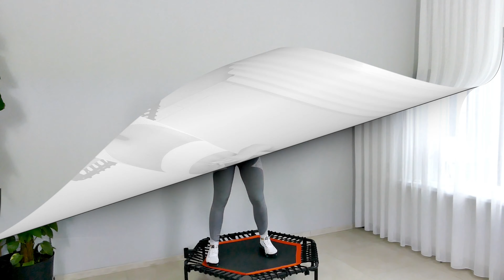5 min trampoline workout| Rebounder workout beginner 5 minutes| mini trampoline| rebounding workouts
Rebounder workout #8
Target weight loss and fat loss really effective and work your muscles in the legs, increase your endurance and strengthen your bones with my mini trampoline 5 min workout.
Short and sweet. 4 simple exercise combinations per 1 minute with 20 seconds active rest.
This 5 minute fitness trampoline workout is super gentle on your joints and great for your cardio work.
Rebounding is effective in helping you lose weight, provides both: cardio workout and muscle building. You will be burning more calories and ultimately lose more weight in shorter period of time.
Try this jumping workout or 5 minutes rebounder hiit workout to lose weight fast and burn fat. Tis is easy trampoline jumping class. Burn fat and let's get rebounding for weight loss together! 5 minute HIIT trampoline workout when you have no time to exercise. Let's crush this workout like button!

Target: Full body
Length: 5 min
Equipment: Rebounder/Mini trampoline

Artist: Yesable | Tracks: In the blink of an eye | In the blink of an eye (Instrumental version)